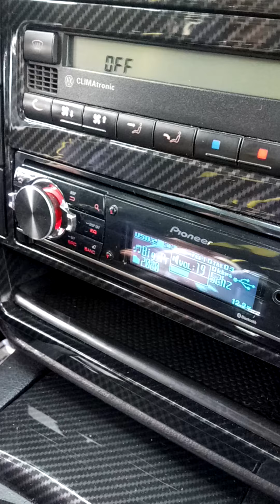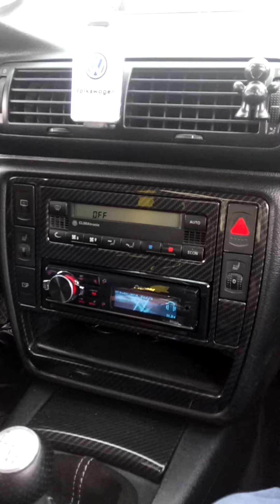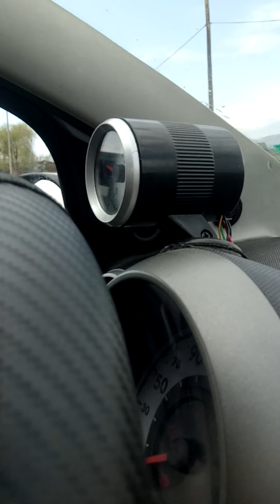Карантина басс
2020 open season